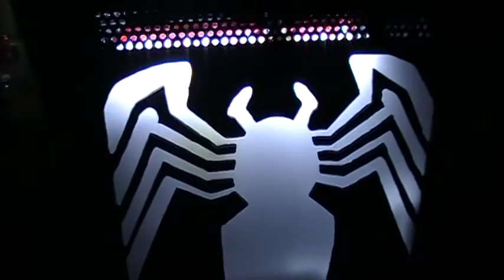Venom XBOX 360 Case mod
This was made for a customer after his favorite comic book character ''Venom'' from the Spiderman comic series.